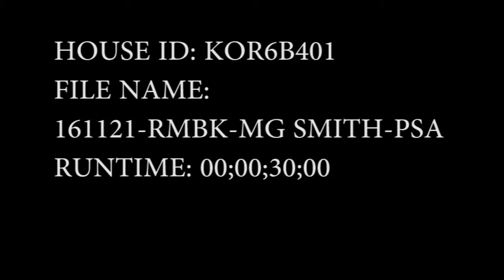EIGHTH ARMY RESPONSIBLE DRINKING PSA